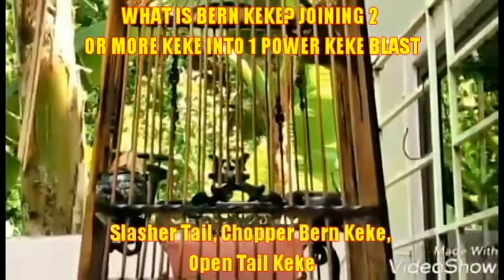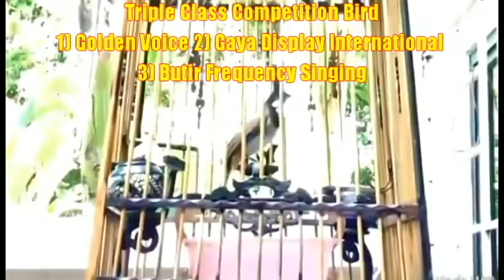สิงคโปร์เลี้ยง นกหัวจุก Jambul - Lucky - Display n Bern Keke (Competition Bird)